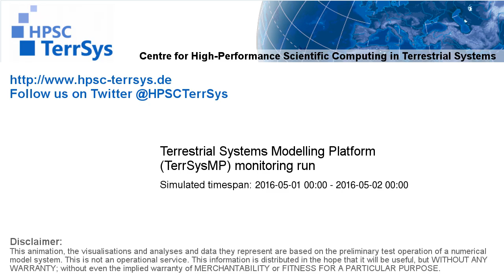TerrSysMP monitoring run 2016-05-01 - runoff - NRW (24h)